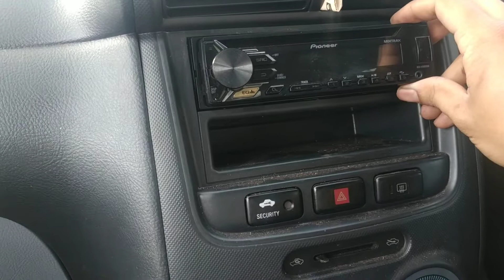Cara Tanggalkan Radio | Toyota Avanza